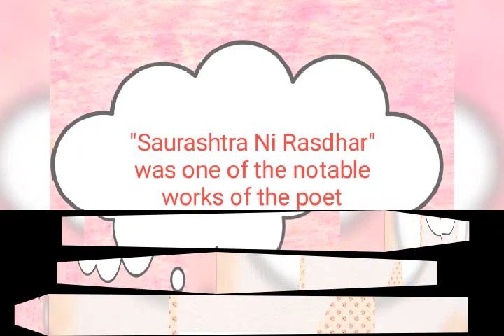ZAVERCHAND KALIDAS MEGHANI